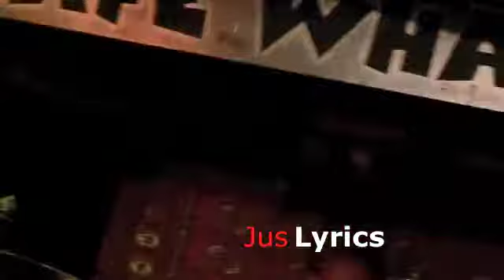JUst Lyrics performs to a live band @ Cafe Wha Manhattan NewYork filmed by Fran Daddy Royal Pineal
JUS LYRICS GOES IN TO A LIVE BAND IN THE NEWYORK'S FAMOUS CAFE WHA.
HE PROCLAIMS IT GOTS TO BE MORE THAN WHAT HE SEE OUT HERE.
HE IS THE MODERN DAY LYRICAL MARVIN GAY
JUS LYRICS TELL THEM WHAT GOING ON